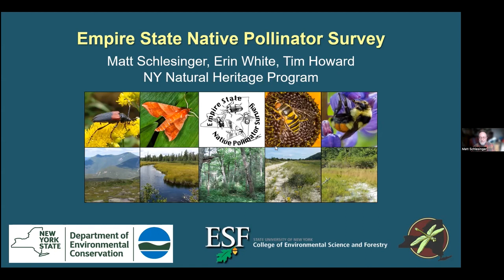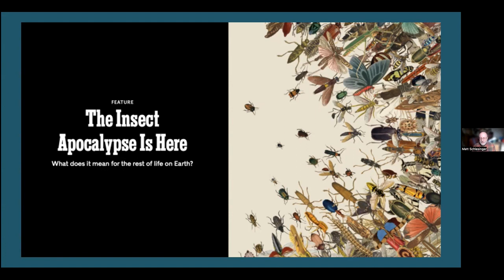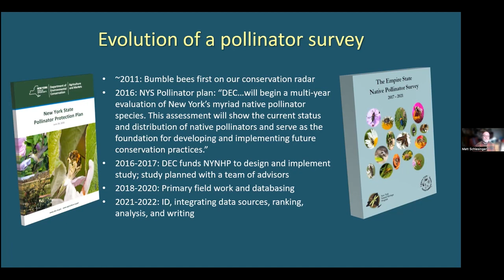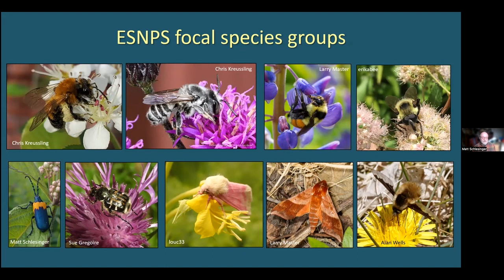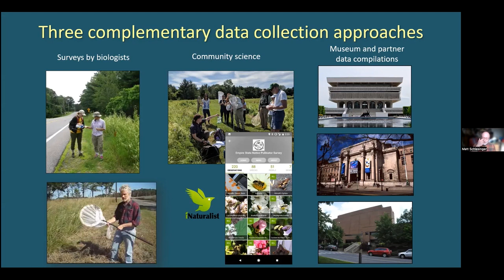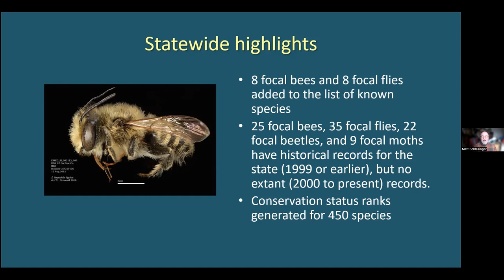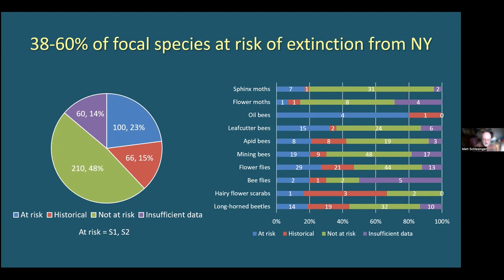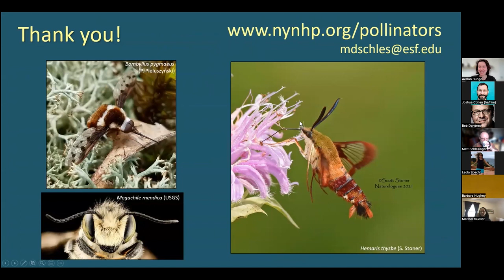PCAHV Morning Coffee Series: Preserving Native New York Pollinators: What to Know and What to Do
This PCAHV Morning Coffee session was held on Tuesday, April 25, 2023 from 8:30-9:30 am with Matt Schlesinger, Chief Zoologist with the New York Natural Heritage Program. He shared results from the recently completed Empire State Native Pollinator Survey and its findings around threats to native pollinators as well as actions that can be taken to preserve biodiversity in the Hudson Valley.